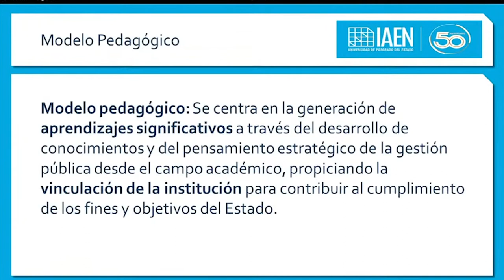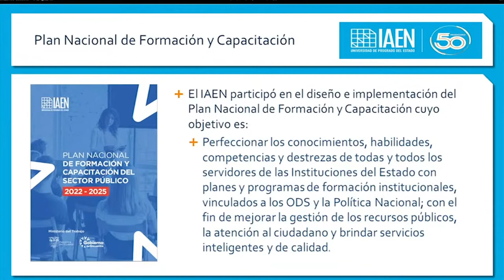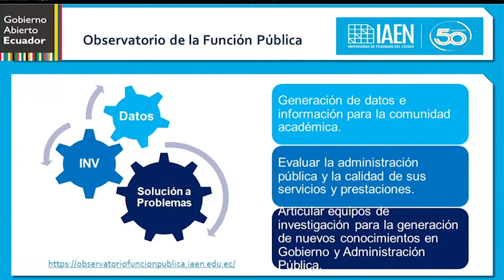Intervención del Dr. Patricio Haro, en el VIII Encuentro Iberoamericano de Escuelas e Institutos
Intervención del Dr. Patricio Haro Ayerve, Rector del Instituto de Altos Estudios Nacionales - IAEN, en el VIII Encuentro Iberoamericano de Escuelas e Institutos de Administración Pública.